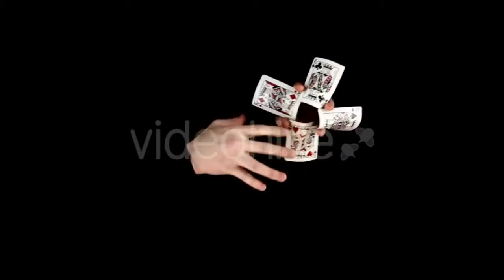Business Woman Talking On The Phone And Makes - (business-corporate) Stock Footage | Mega Pack +40